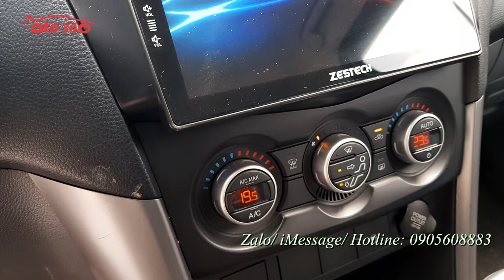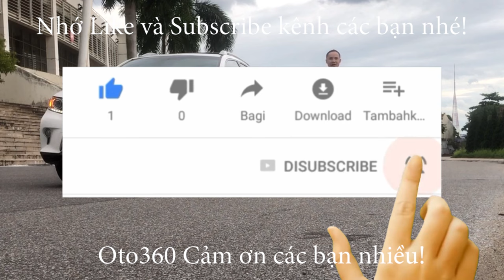Chiếc xe Mazda BT 50 2.2 số tự động 1 cầu sản xuất năm 2020 chạy hơn 2 vạn km còn nguyên dàn lốp zin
Bán xe Mazda BT50 sản xuất 2020, Xe nhập khẩu, xe chạy 2.6 vạn km, cả dàn lốp theo xe còn nguyên và còn rất dầy, lốp sơ cua chưa hạ, Full lịch sử bảo dưỡng tại hãng, còn bảo hành dài tại hãng
Xe được trang bị động cơ Diesel Turbo tăng áp I4, 2.2 lít kết hợp với hộp số tự động 6 cấp, dẫn động cầu sau, dung tích động cơ 2.2L, công suất cực đại 148 mã lực, vòng tua 3.700 vòng/phút, hộp số tự động 6 cấp.
Nội thất tiêu chuẩn gồm gương gập chỉnh điện, xi nhan trên gương. Ghế da cao cấp nguyên bản còn mới, Trang bị 2 túi khí an toàn, phanh ABS, hệ thống cân bằng điện tử EBD, đã lắp thêm nắp thùng thấp, vai thể thao, màn hình Android xịn kết hợp với camera lùi và canera hành trình…